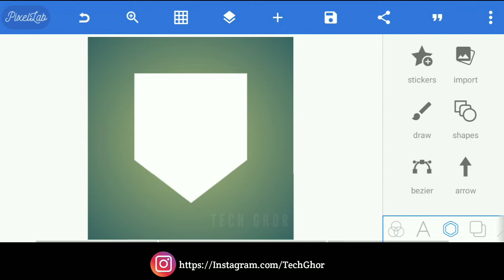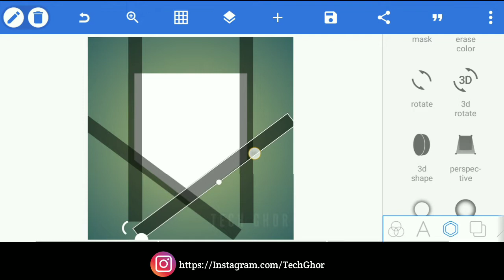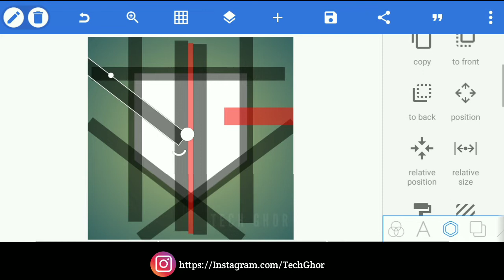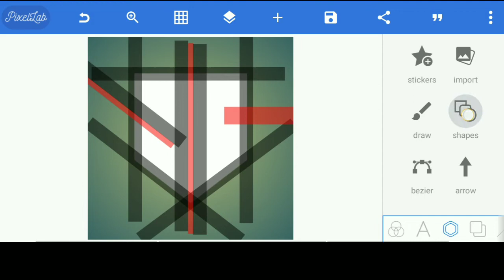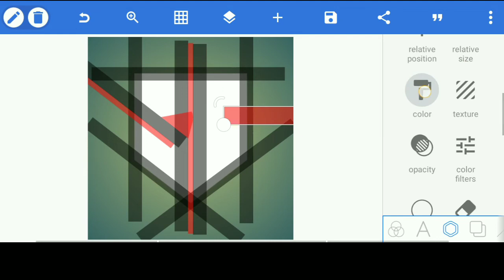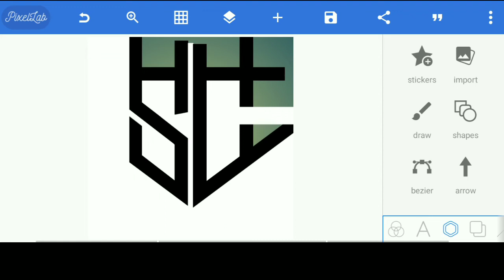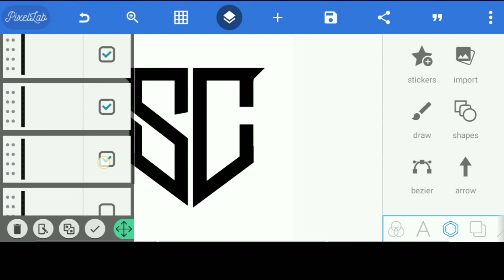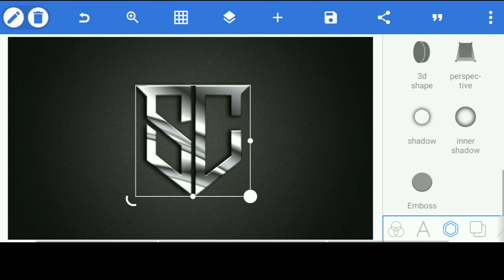SC LOGO DESIGN | How to make two English of inisial letters monogram logo in Pixellab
🔍Search Word🔎

Picsart
Snapseed
Lightroom
Kinemaster
PS Touch ( Android )
Mobile Editing
Picsart Photo editing
Picsart tutorial
Snapseed Photo Editing
Snapseed tutorial
Kinemaster Video Editing
Kinemaster Tutorial
Mobile Phone Photo Edit
Tech Ghor